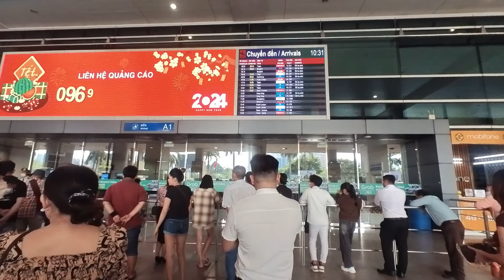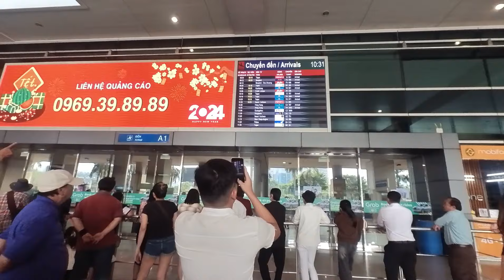Xuân 2025 Ngập Tràn Yêu Thương, Việt Kiều Hồi Hương Được Đón Chào Nồng Nhiệt Tại Tân Sơn Nhất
**Video Mô Tả: Sân Bay Tân Sơn Nhất Rộn Ràng Đón Kiều Bào Về Việt Nam Đón Tết Nguyên Đán 2025**

Chào mừng các bạn đến với **Sài Gòn Vlog** trong một video đặc biệt đầy cảm xúc! Hôm nay, chúng ta sẽ cùng nhau trải nghiệm không khí **Tết Nguyên Đán 2025** tại **Sân Bay Tân Sơn Nhất**, nơi hàng nghìn **kiều bào** từ khắp nơi trên thế giới trở về quê hương để **đón Tết cùng gia đình, bạn bè**, và cảm nhận sự ấm áp của **Tết Việt Nam**.

### **Khởi đầu xuân mới tại Tân Sơn Nhất**

Sân bay Tân Sơn Nhất, một trong những **cửa ngõ lớn nhất** của Việt Nam, hôm nay không chỉ nhộn nhịp bởi tiếng động cơ máy bay mà còn là một **bức tranh sinh động** của những cuộc hội ngộ đầy cảm xúc. Hình ảnh **kiều bào** trở về từ các quốc gia khác nhau, từ **Mỹ**, **Australia**, **Canada**, cho đến **Nhật Bản**, **Hàn Quốc**… mang theo niềm vui và nỗi nhớ, đã tạo nên một không khí đặc biệt tại đây.

### **Tết đoàn viên, xuân sum vầy**

Làn sóng **Việt Kiều** hồi hương không chỉ mang theo những món quà Tết, những lời chúc tốt đẹp mà còn chứa đựng một niềm **khát khao** trở về quê hương đón Tết. Những ánh mắt rạng ngời, những vòng tay ấm áp trong từng cuộc gặp gỡ không chỉ thể hiện tình yêu thương mà còn là **sự gắn kết** sâu sắc với cội nguồn, với văn hóa truyền thống Việt Nam. Họ đã xa quê hương lâu ngày, nhưng Tết đến, họ lại chọn **Tân Sơn Nhất** làm điểm đến, nơi mở đầu cho một năm mới đầy hy vọng.

### **Cảm xúc lan tỏa tại sân bay**

Cảnh tượng **người thân đón nhau** tại sân bay Tân Sơn Nhất thật xúc động. Những đứa trẻ vui mừng chạy lại ôm lấy ba mẹ, ông bà, những người thân yêu mà lâu lắm mới gặp lại. Tiếng cười nói, tiếng gọi nhau vang lên hòa cùng tiếng nhạc xuân, tạo nên một không khí **hân hoan**, **ấm áp** đặc trưng của Tết Nguyên Đán.

Chúng ta cũng có thể cảm nhận được niềm hạnh phúc của những người trở về sau một thời gian dài xa cách. Những khoảnh khắc xúc động khi những đứa con xa xứ trở về thăm cha mẹ, khi những người bạn cũ gặp lại nhau sau nhiều năm, tất cả tạo nên một không khí Tết ngập tràn **yêu thương và đoàn viên**.

### **Tết 2025, Tết của yêu thương và hy vọng**

Tết Nguyên Đán năm nay không chỉ là dịp để mọi người sum vầy bên gia đình, mà còn là cơ hội để mỗi người Việt Kiều nhìn lại chặng đường đã qua, nhìn về quê hương và hy vọng một năm mới **bình an**, **thịnh vượng** và đầy **hạnh phúc**. Họ mang theo những câu chuyện, những ước mơ và khao khát đóng góp cho sự phát triển của đất nước. Và như một món quà đặc biệt, họ mang theo tình yêu dành cho Tết Việt, cho nền văn hóa truyền thống đậm đà bản sắc dân tộc.

### **Kết thúc video**

Chắc chắn rằng, qua video này, các bạn sẽ cảm nhận được không khí **Tết rộn ràng**, đầy **ấm áp** tại sân bay Tân Sơn Nhất, nơi đón chào những người con xa xứ trở về. Đây chính là những khoảnh khắc đẹp nhất trong năm, là niềm hạnh phúc trọn vẹn mà mỗi người đều mong đợi.

Hãy cùng **Sài Gòn Vlog** theo dõi những video tiếp theo để trải nghiệm thêm những **hình ảnh, cảm xúc** của người dân Sài Gòn trong dịp Tết 2025 này! Chúc các bạn một năm mới **An Khang – Thịnh Vượng** và đón Tết thật vui vẻ bên gia đình và người thân yêu!